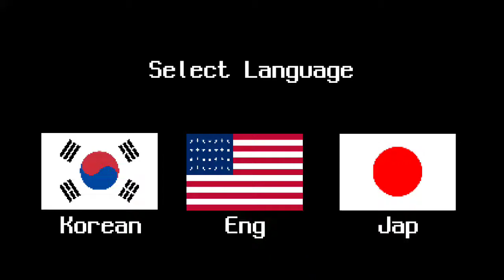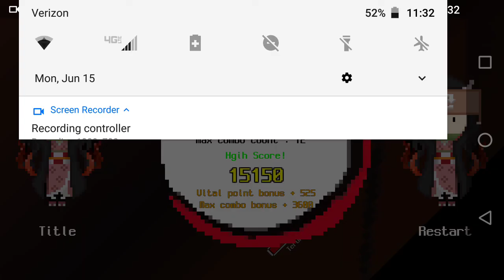demon slayer game kyogai's mansion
decent fun little demon slayer game